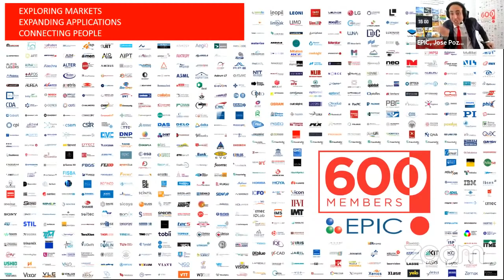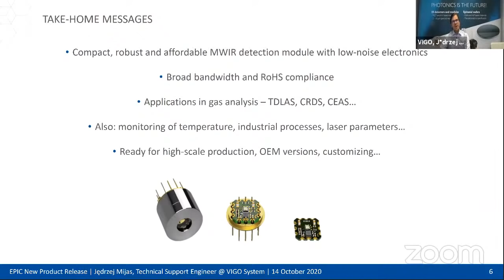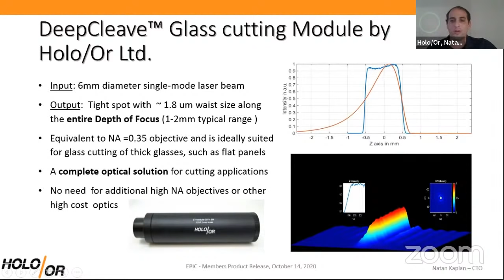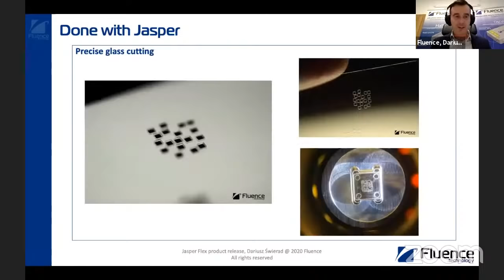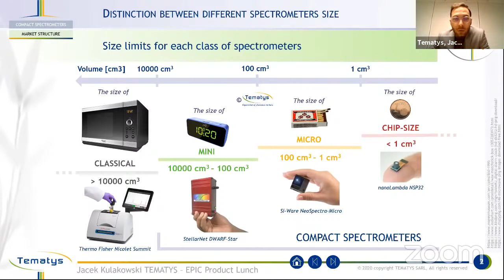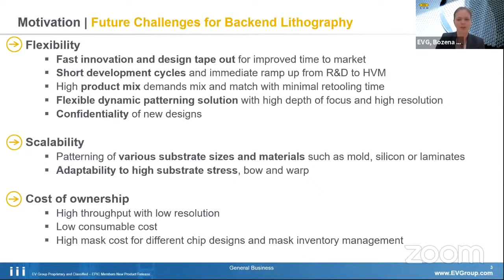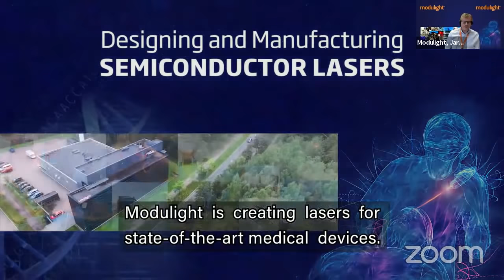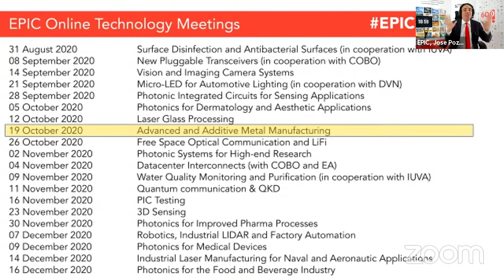EPIC Members New Product Release - Join 14 October 2020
The EPIC Member New Product Release will be a combination of an online meeting with qualified attendees, and a live launch on YouTube for everyone to see. Several companies will release their latest products and will have the opportunity to engage with potential partners, clients, and the complete EPIC network!

Agenda:
(00:04:07) Jędrzej Mijas, Technical Support Engineer at VIGO System: "Affordable Detection Module – compact, high-scale production MWIR module"
(00:12:18) Natan Kaplan, CTO at Holo/Or: "DeepCleave™ module for ultra-short pulse IR Laser Glass Cutting equipment"
(00:20:19) Dariusz Świerad, Business Development Manager at Fluence: "Jasper Flex - all fiber, SESAM-free, high power femtosecond laser"
(00:30:42) Jacek Kulakowski, Report Production Manager at Tematys: "2020 TEMATYS Report on Miniature, Micro and Chip-size Spectrometers: Technologies, market trends and customers’ needs"
(00:39:55) Boszena Matuskova, Business Development Manager at EV Group: "Lithoscale – A milestone towards digital lithography in high volume manufacturing"
(00:49:59) Jari Sillanpää, Business Development Director at MODULIGHT: "Magic with Light: Modulight invests $27M for Fab Expansion"

Do you have a new product release coming up soon? Would you like to partner with EPIC for the announcement and promotion?